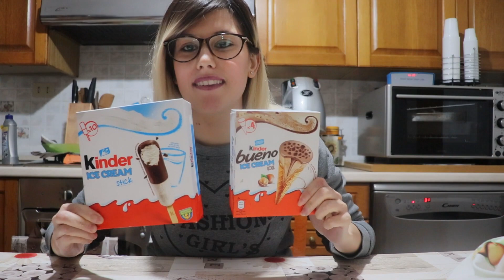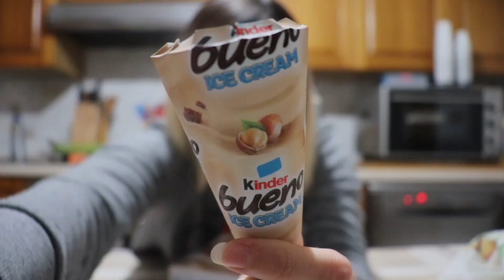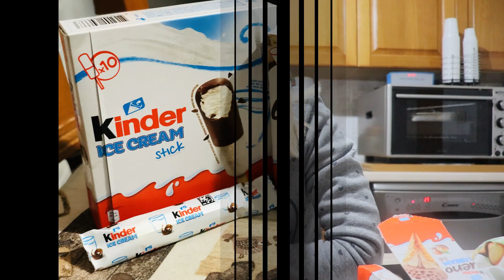NOVITA' gelati kinder bueno ice cream (VLOG)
FINALMENTE ANCHE IN ITALIA I NUOVI GELATI DELLA KINDER , IO SONO RIUSCITA HA TROVARE ED ASSAGGIARE  IL CONO E LO STICK..
NON SONO PAGATA PER FARE CIO' MA VOLEVO CONDIVIDERE CON VOI SE QUESTI GELATI ERANO DI MIO GRADIMENTO O MENO...